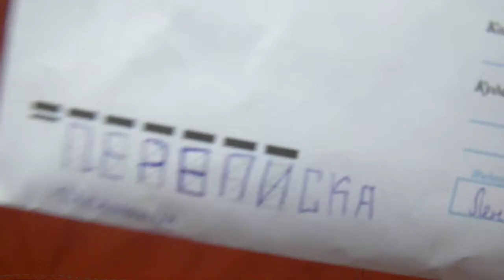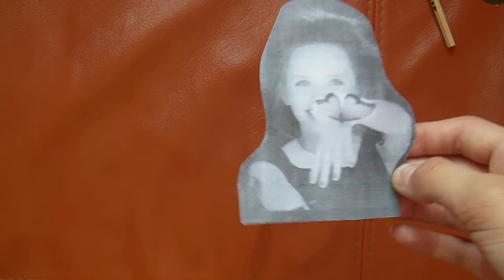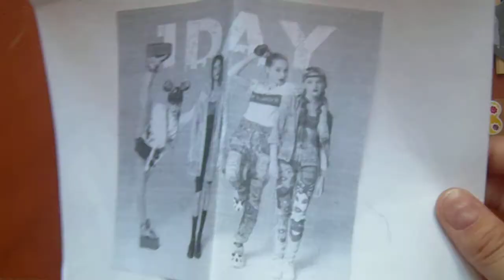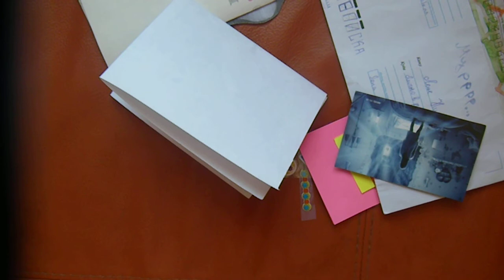Mail#5/Письмо от Полины Саниной/Переписка письмами/Группа Идеально